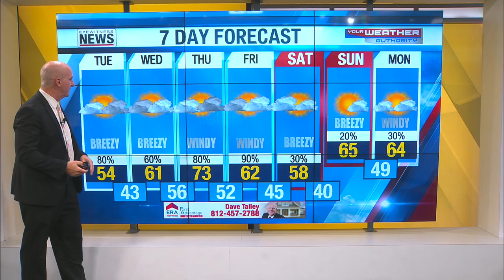Ron's Rainy Tuesday Forecast